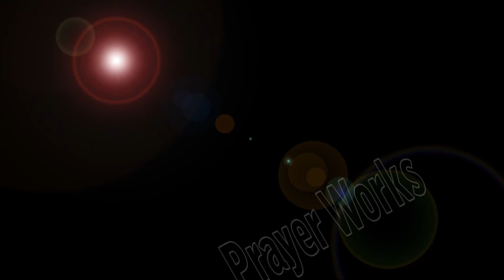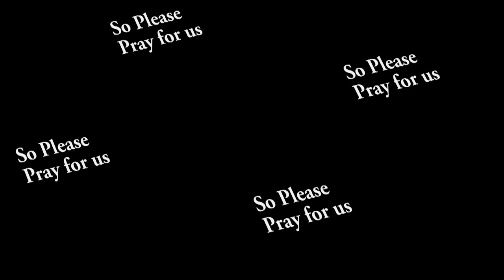How Shall We Escape By Pastor RC Borden